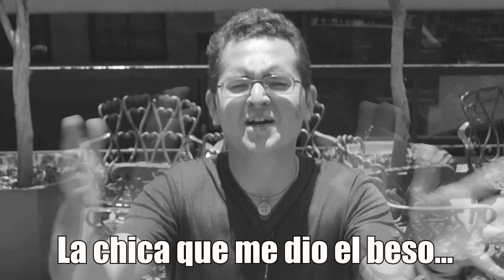YOUTUBERS NOMINADOS A LOS MTV MILLENIAL AWARDS 2015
Vota por Strappy para YoSiTeDoyLikePapi

***Para salir en la sección de saludos debes usar*** Maurg1MandaSaludos @maurg1 (lo que quieras escribir de más) de otra manera no saldrás.